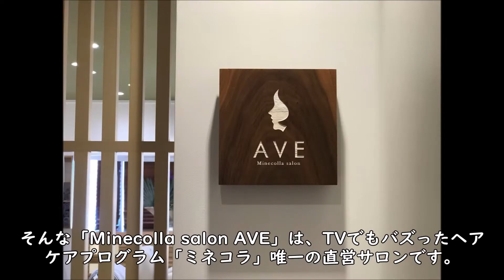TVでバズった美髪を求め、静岡まで行ってきたお話「Minecolla salon AVE（ミネコラ サロン アヴェイ）」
かつて「マツコ会議」というTV番組で紹介された美髪サロンで採用採用されていた事でバズり、1年以上も欠品状態のヘアケア商品「ミネコラ」。

そんな「ミネコラ」を開発した長岡康弘さんが、この度、唯一の直営サロンとして究極の仕上がりと価値を提供すべく2019年8月、静岡県静岡市葵区に「Minecolla salon AVE（ミネコラ サロン アヴェイ）」をオープンしました。

この動画は、噂の「Minecolla salon AVE（ミネコラ サロン アヴェイ）」への訪問レポをまとめたものです。

店  舗 名：Minecolla salon AVE（ミネコラ サロン アヴェイ）
住　   所：静岡県静岡市葵区昭和町3-1　静岡昭和町ビル803号室
席　   数：席数2席、シャンプー台1席
営業時間：10：00～20：00
定  休 日：月曜日